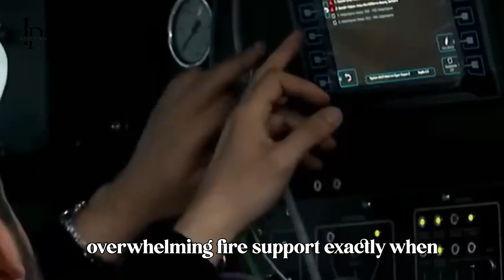Faster Than NATO's | Türkiye’s New Howitzer Is a Battlefield Monster 2025! ARPAN 155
Discover the groundbreaking capabilities of Turkey's latest defense achievement, the ARPAN 155 howitzer! In this video, witness the remarkable test where the RPAN 155 set a new record by firing eight rounds in just one minute. Developed by ASVAD in collaboration with Astat, BMC, and Aselsan, this formidable system showcases advanced fire control technology, high mobility, and robust design, making it a game-changer in modern artillery.

With a powerful 155 mm barrel compatible with NATO standards and a transport vehicle designed for extreme conditions, the ARPAN 155 exemplifies Turkey's ambition to lead in global defense. Join us as we explore its features that enhance precision, efficiency, and safety on the battlefield.

OUTLINE:

00:00:00 The Record-Breaking ARPAN 155
00:02:43 Four Companies, One Vision
00:05:30 Speed, Precision, and Protection
00:08:16 The ARPAN 155's Strategic Impact

military weapons,